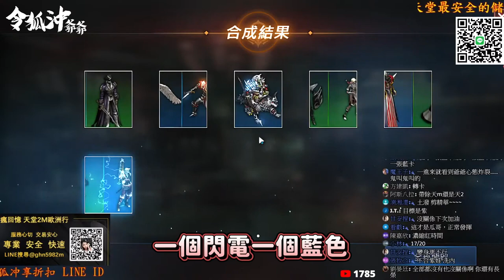[天堂M精華] 閃電的使者降臨!! 少年啊! 避開拿保底的命運吧! [令狐沖爺爺] [台服唯一絕不保底台]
以上純屬節目效果  如有得罪之處請多包涵XD
本集完整直播連結: